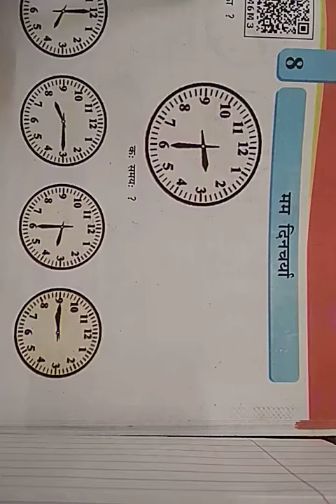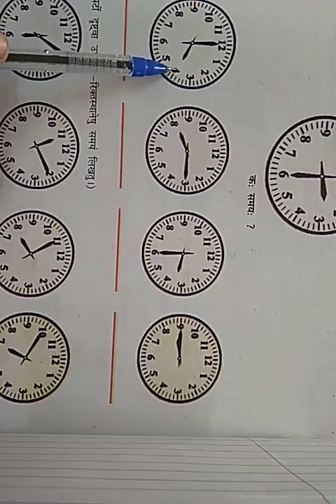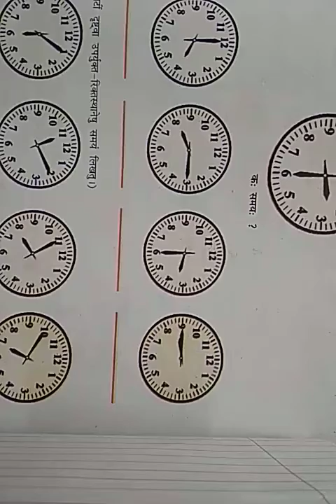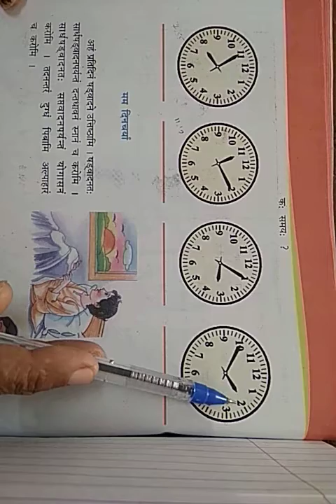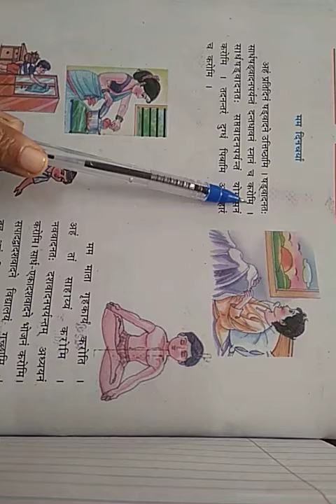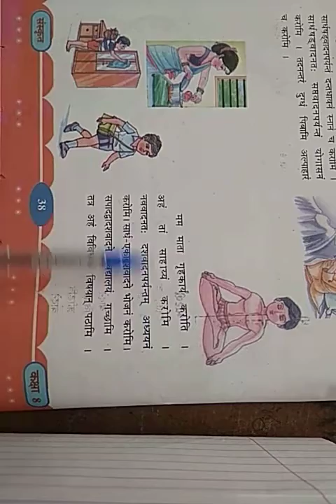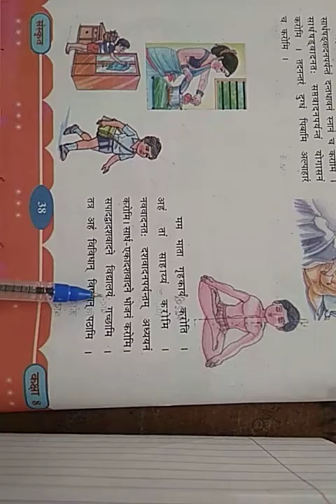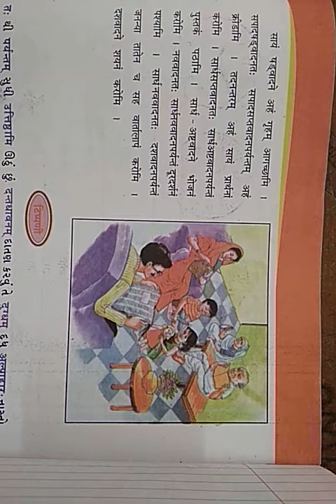ધોરણ -8 સંસ્કૃત પાઠ -8 મમ દિનચર્યા [સમજૂતી]